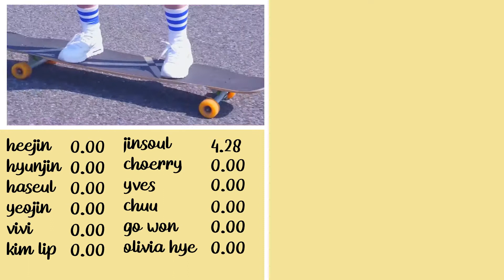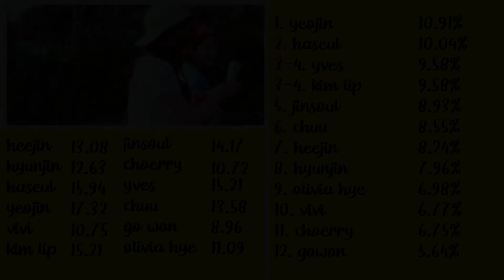[HOW WOULD] LOONA sing Will you go out with me by DIA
By mobius 모비어스!

ALL RIGHTS ADMINISTERED by MBK entertainment

DIA 다이아
LOONA 이달의 소녀
will you go out with me lyrics, line distribution, audio, instrumental, how would